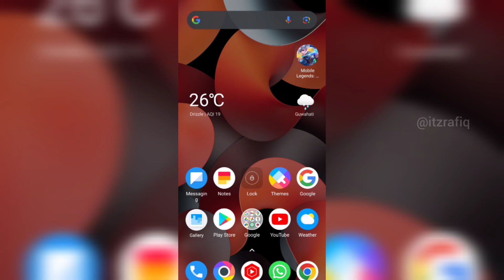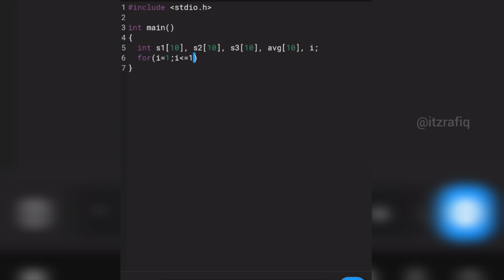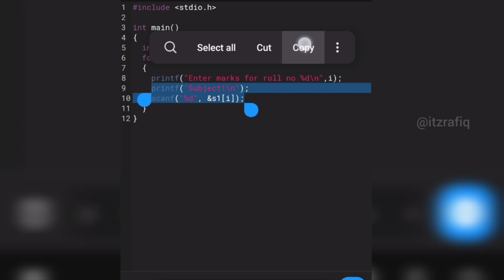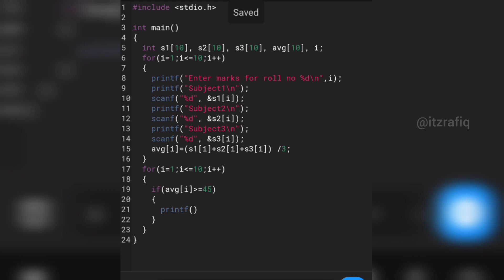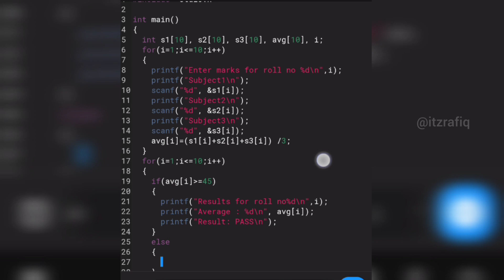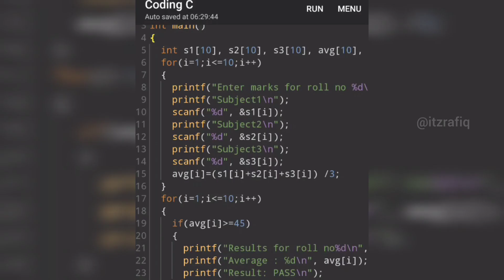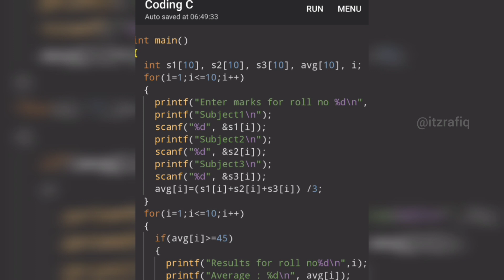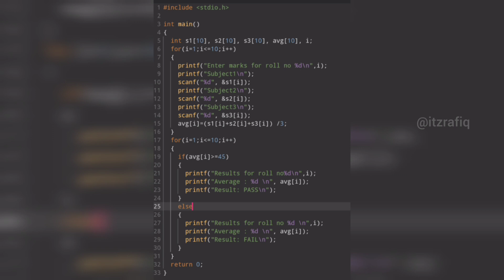Chapter 6 Question no 14 Explained - Class 10 Computer Science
SEBA Chapter 6 arrays in c Question no 14 Explained - Class 10 Computer Science

Write a C program to declare 3 integer type arrays to store the marks of 10 students scored in 3 different subjects. Take another integer to store the average marks of the students. The average mark of a student is the average of the marks scored by the student in 3 subjects. This should be calculated and inserted by the program. Then you should display the average marks of the students. The program should also display "PASS" or "FAIL." along with the average as per the rule: PASS if average greater than equal to 45, FAIL otherwise.